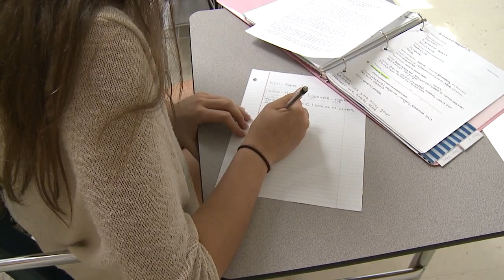Boca Raton High School Pre-AP Program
Boca Raton Community High School is one of just 100 schools selected worldwide to offer Pre-AP classes.  Find out how the program benefits students at the school.  For more information about the Pre-AP program please visit pre-ap.collegeboard.org.